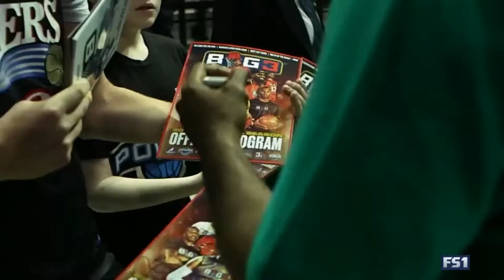Big3 Ice Cube Interview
An interview with Ice Cube about the creation of the Big3

Posting is not trying to claim ownership or rights to the footage used.